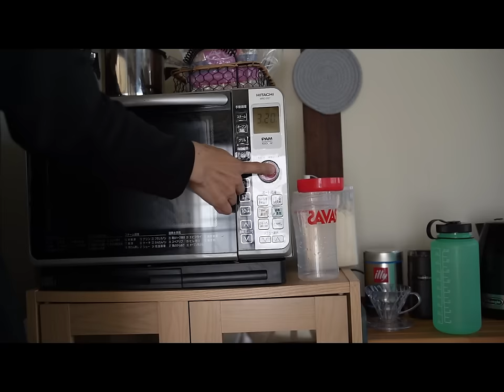【家賃２.５万円築６０年】男ひとり 予定ゼロで引きこもる平凡な暮らし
穴ぐら男と申します。

なにも予定のない午前中の様子です。
仕事と家事以外の予定は少ないので、だいたいいつもこんな感じの生活を送っています。

動画を楽しんでいただけると嬉しいです。